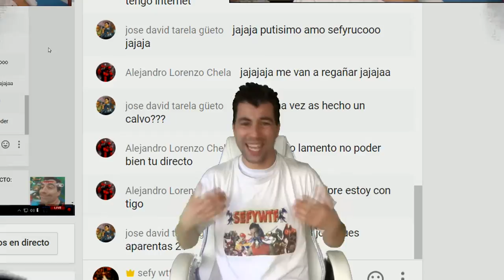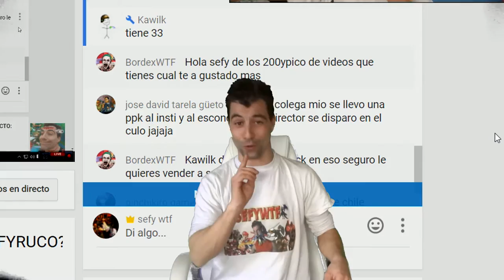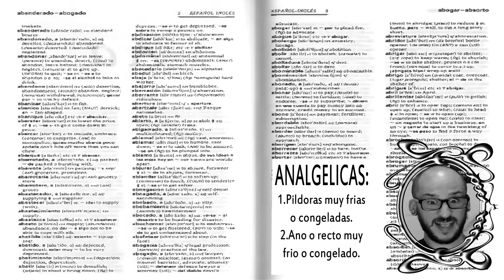MEJORES MOMENTOS DE SEFYWTF 2016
Los mejores momentos del año pasado dedicado vosotr@s mi pequeña gran familia. Nunca os podré agradecer lo suficiente vuestro apoyo y espero hacerlo en parte con este recopilatorio de todo el 2016. Otro ano digo año mas...!!!MUCHAS GRACIAS!!!